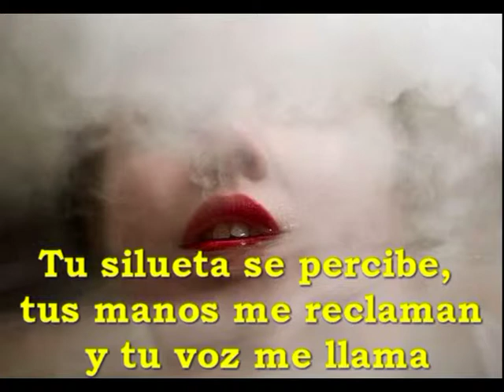Los cafés con el poeta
Música y poema
Víctor García Fernández
Registrados en Safe Creative